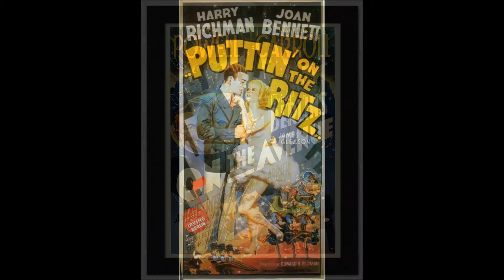Play a Simple Melody by Irving Berlin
Irving Berlin
Play a Simple Melody
Performed by
SHIRIN & THOMAS